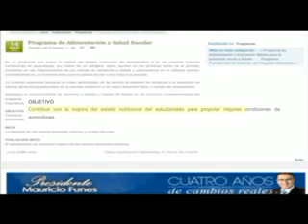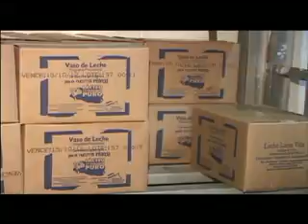IMPACTO DEL VASO DE LECHE IE